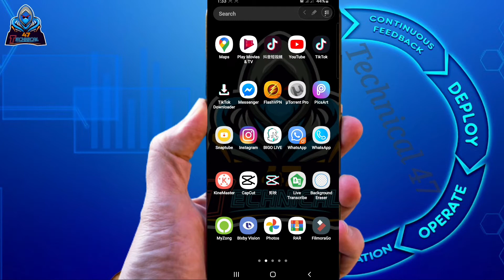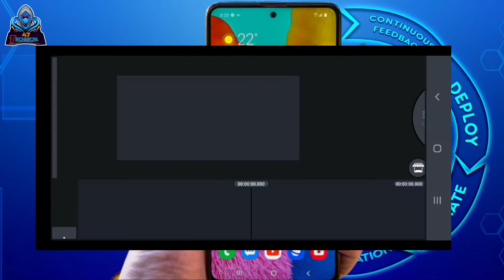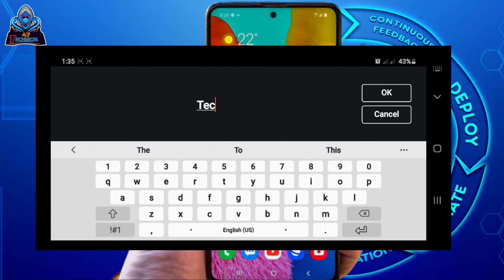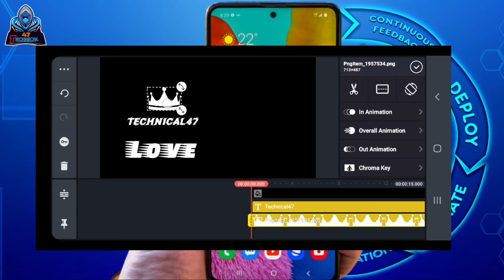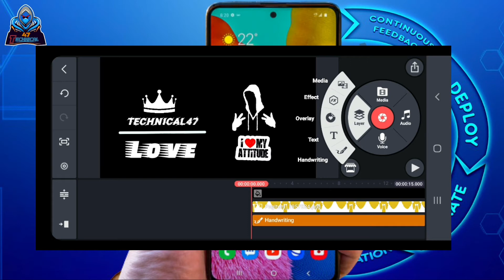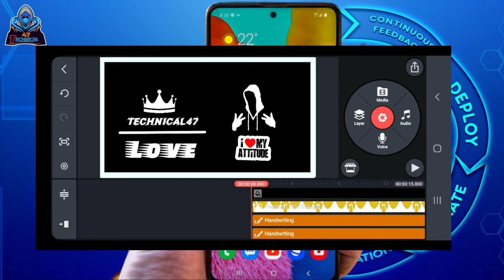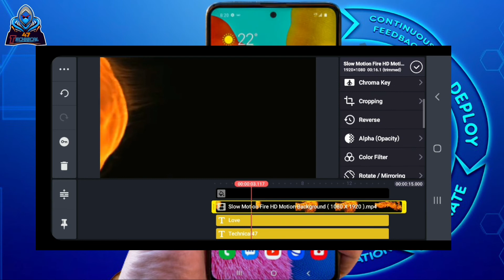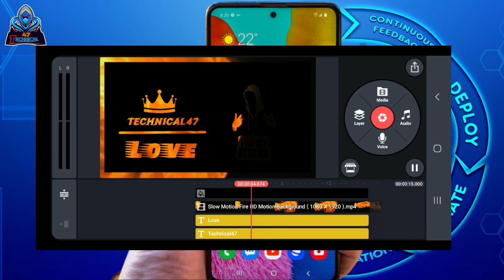fire name video editing kinemaster | how to make fire name video on tiktok | Technical47 |urdu/hindi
( Searching keyword)

name dp image wallpaper
_id
mahi tech info birthday
bengali name art
mahi tech info kinemaster wedding
pixellab bangla font download
whstapp name art
name art whatsapp status
make whatsapp status name art video
kinemaster
arti name whatsapp status
name art video whatsapp status

This channel Not promoting any illegals activities.

Aslamo-alaikum To All...

👆Video achi lagy to "LIKE" aur ziada say ziada "SHARE" krain agr kisi point ki samj na aye to comment ma bataye, Agr ap nay abi tak channel "SUBSCRIBE" nahi kia to abi subscribe krain...🙏Thanks😊

• Reg: Zabi_bal47
• Technical 47

• For_Any_Qurries_Contact_This_Email.

purposes such as criticism, comment, news reporting, teaching, scholarship, and research. " Non-profit, only education purpose i'm respecting images, and videos, Music Owners " Thank you all Creator's and website owners.thanks